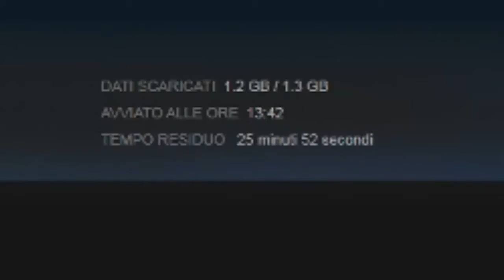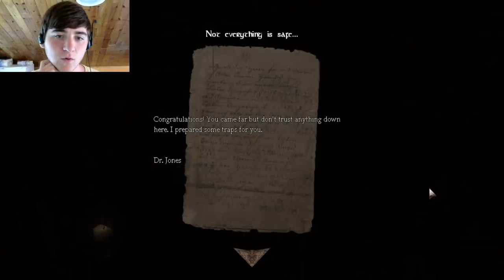Ho troppa paura per pensare a qualcosa [Amnesia:The Cruel Ways of Dr.Richard Jones ep 1]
Penso che gli enigmi saranno un po difficili...